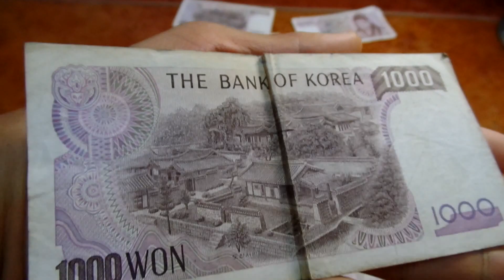Old Korea Money 1000 Won . 옛날 한국돈 1000원짜리, 퇴계이황, North Jeolla Prov. 전 全羅北道 .전주. 全州 . Jeonju . KOREA